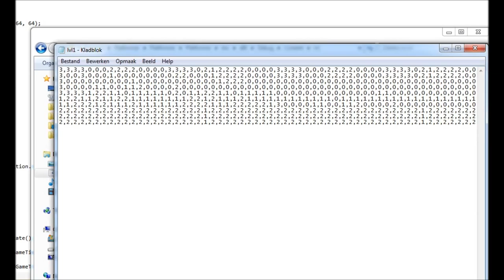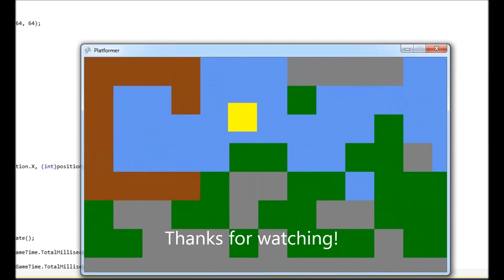C# XNA Tile engine testing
So, I made a tile engine in XNA!
I am currently working on more collisions, so far I have added transperancy, coins, teleporters to other levels... just working on it.

EDIT: I made a completely new one, it doesn't require integers, but characters, and the collisions are just awesome!
EDIT 2: This is old crap.